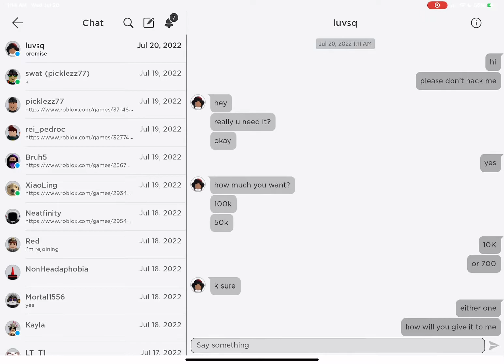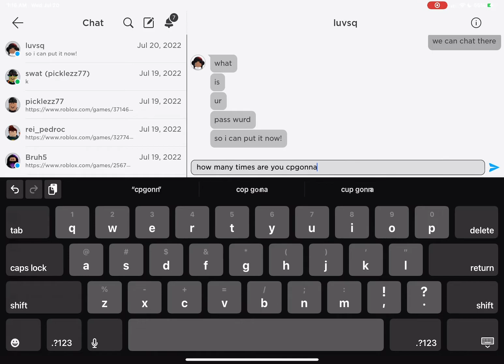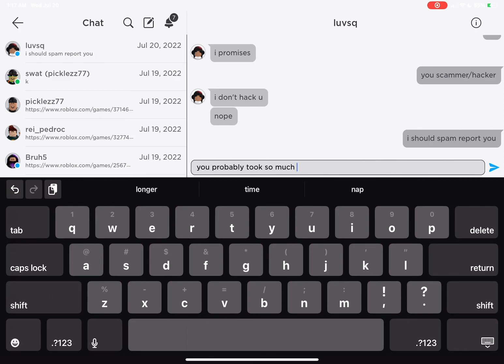Roblox Scammer/Hacker Caught in 4K